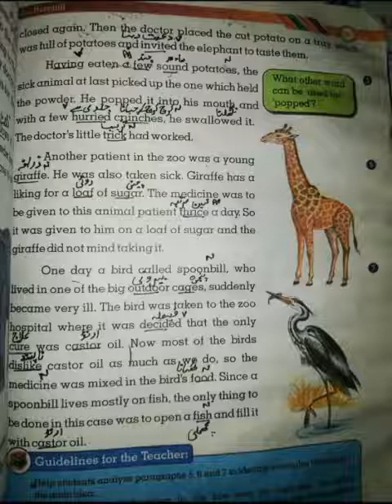Class 6th English Lec # 45